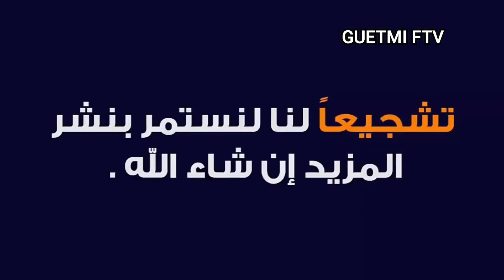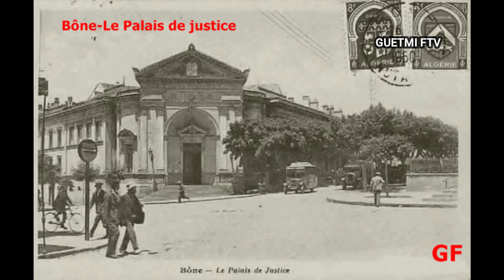ستنال إعجابك # Bôneالجزء الثالث # صور قديمة لمدينة عنابة Anciennes photos de Bône Algérie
Bône صور قديمة لمدينة عنابة